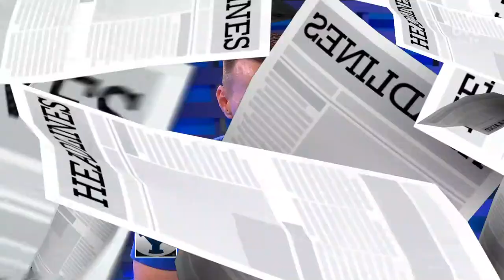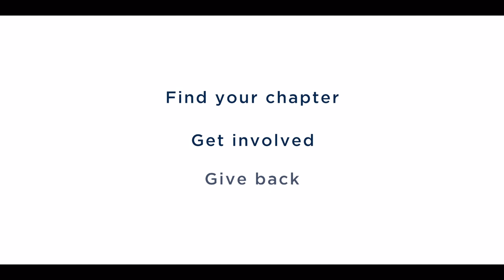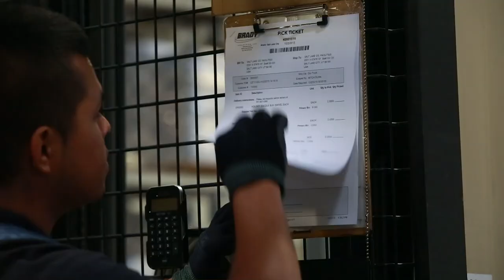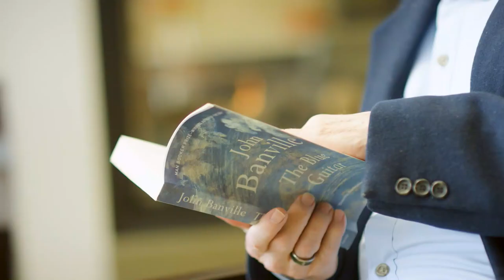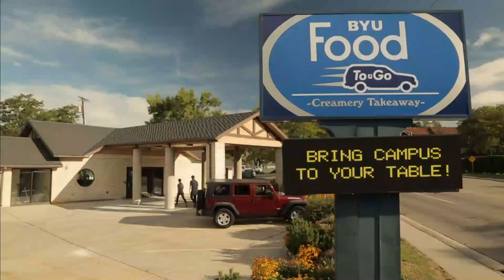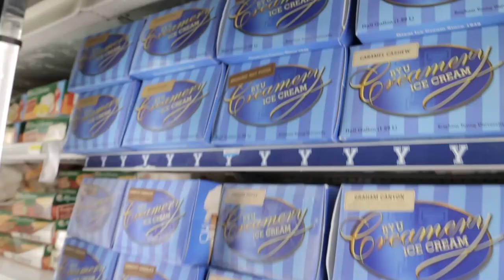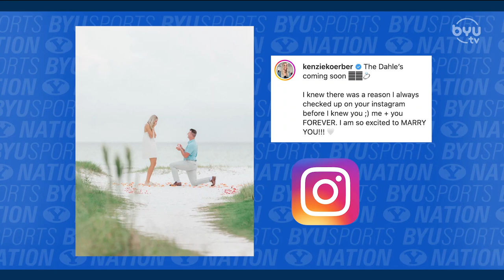Puka Nacua Sports Review | BYU Sports Nation Full Episode 8.16.22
Jarom and Jason are joined by Puka Nacua and David Nixon to talk about the upcoming football season.